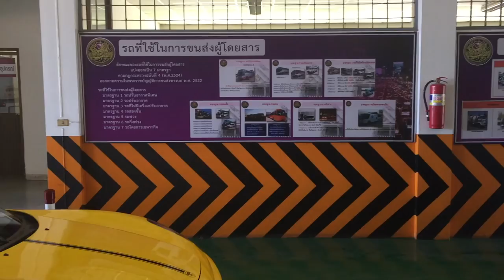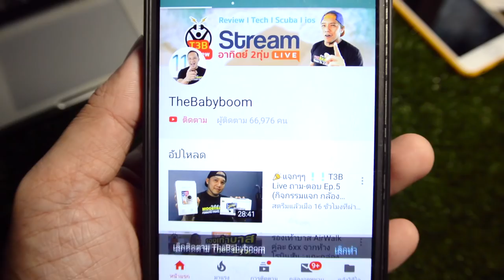รถสปอร์ต90 Top Class จาก 5 ค่ายญี่ปุ่น ที่ได้รับฉายา Japan SuperCar by T3B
รถสปอร์ต90
5 ตัว Top จากแต่ละค่ายในญี่ปุ่นที่ ที่ได้รับฉายา Japan SuperCar